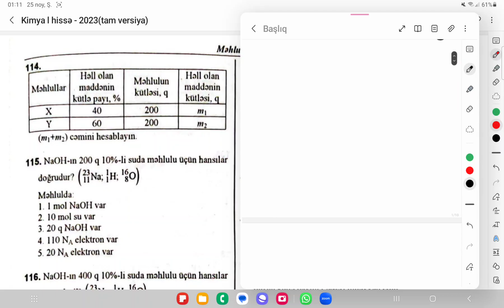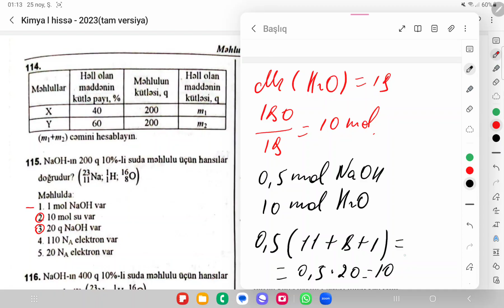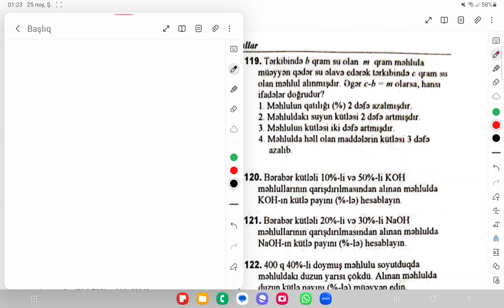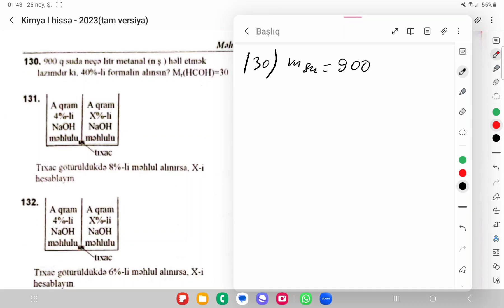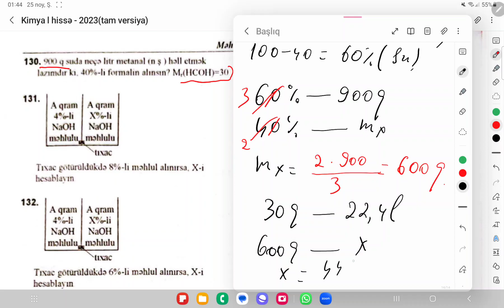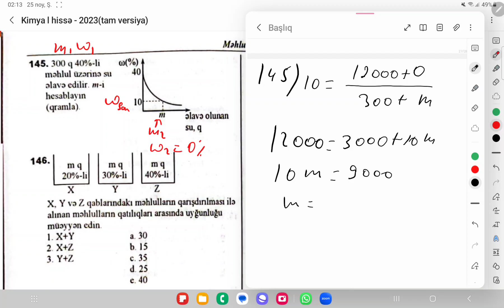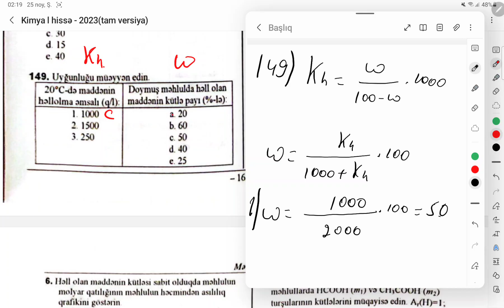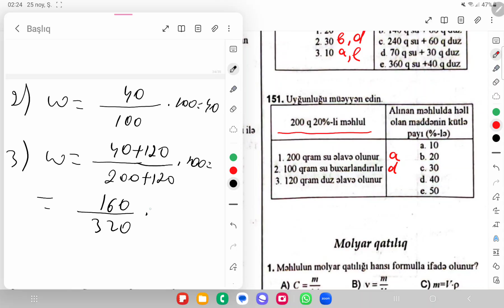Kimya test toplusu 2023; Məhlullar. Həll olan maddənin kütlə payı 114-151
Salam əziz izləyicilər. İlk öncə bu cür videoların davamı üçün kanala abunə olub videoları bəyənməyi, paylaşmağı unutmayaq.

Kimya test toplusu 2023
DİM test toplu 2023
Məhlullar
Həllolma əmsalı
Həll olan maddənin kütlə payı
Faizli qatılıq
Molyar qatılıq
Ən sadə izah

@Nərmin Qasımova